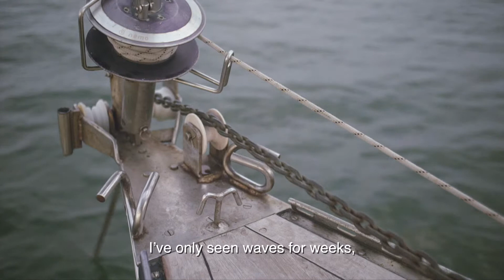Trailer "ESPERO" - Un film di Alessandro Quadretti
Trailer del primo lungometraggio di fiction di Alessandro Quadretti, prodotto da Officinemedia in collaborazione con Paolo Soravia.
Interpreti: Savino Paparella, Mario Tuti, Alberto Baraghini, Aferdita Arapi
Sceneggiatura di Alessandro Quadretti e Federico Bellini
Fotografia di Matteo De Martini
Musiche originali di Antonio Gramentieri
Sound design di Gianluca De Lorenzi
Girato con Sony A7S + Atomos Ninja Blade